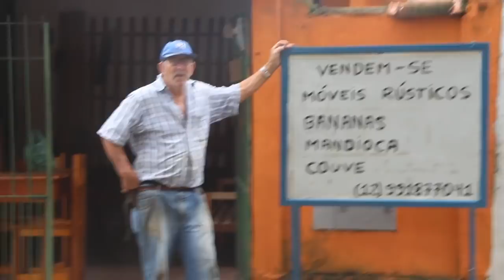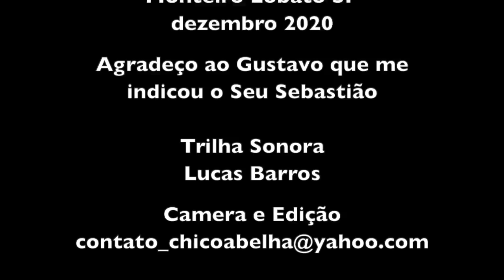SEU SEBASTIÃO - MONTEIRO LOBATO SP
"Eu ajudava meu pai cortá madeira por esses matão afora, cada tora imensa, desse tanto assim... e punha em cima do estaleiro e eu ficava embaixo e ele em cima..."

O contato do Seu Sebastião, só celular, não é zap... 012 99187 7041

Trilha sonora por Lucas Barros
Conheça o Canal Violas de Barros